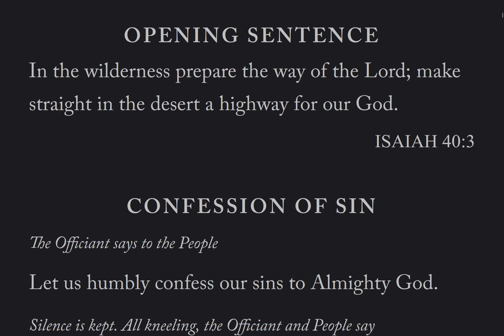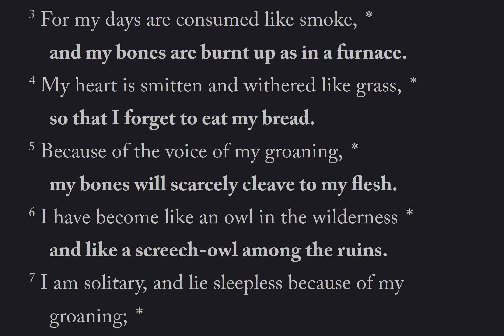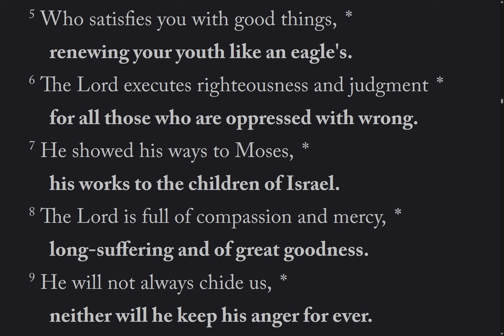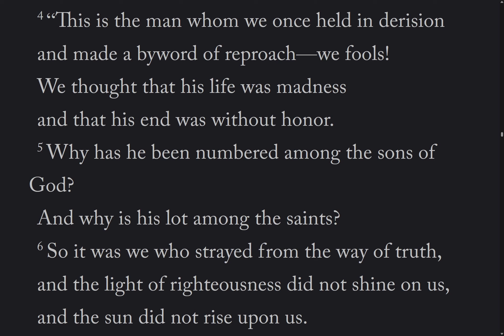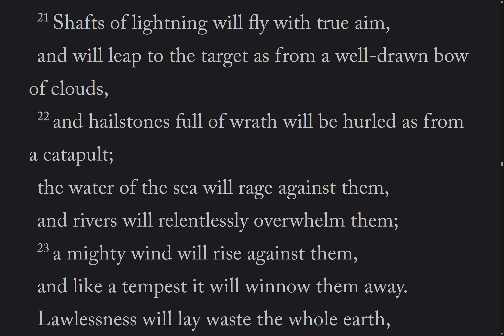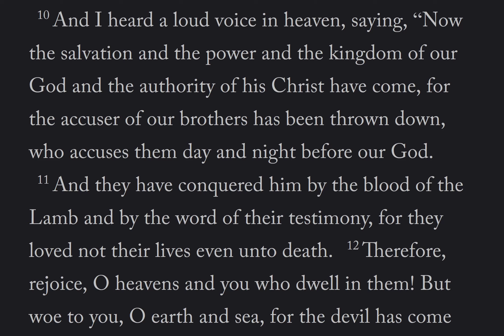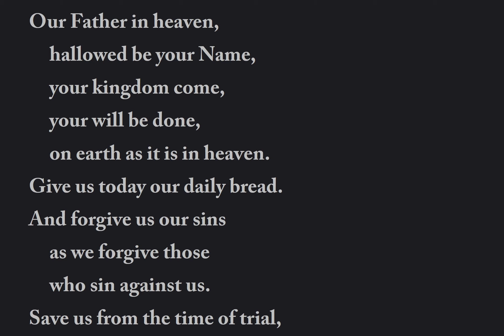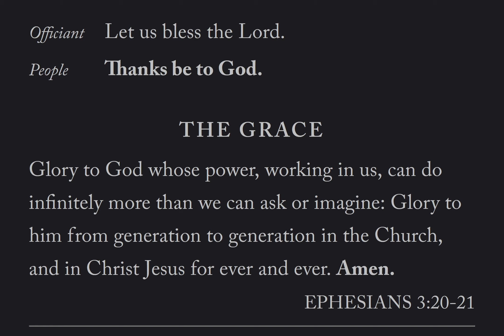The Daily Office | Morning Prayer Tue 20 Dec 2022 from the BCP 2019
Psalms: 102, 103
Reading: Wisdom 5
Lesson: Revelation 12